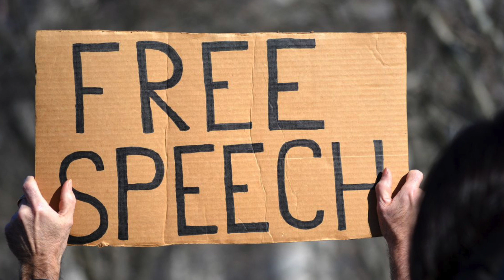1984 ENDING EXPLAINED - DANGERS OF TOTALITARIAN STATES